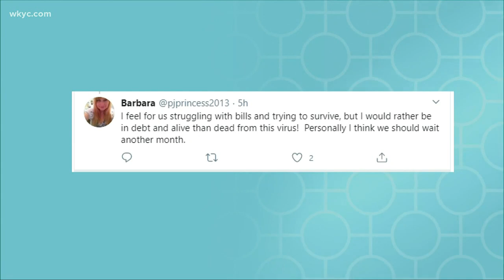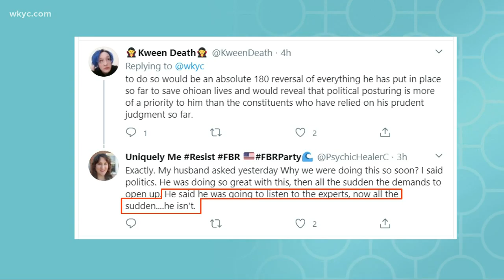Indians manager Terry Francona is on Cameo, & Ohioans are nervous about reopening the state on May 1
Plus, Broadway star Leslie Odom Jr. gives a heartwarming message to the National Council of Jewisn Women in Cleveland, and Terminal Tower lights up blue and green in their owner. These are the stories that are Clicking in Cleveland, with digital anchor Stephanie Haney.

SOCIAL MEDIA REACTS TO HEALTH OFFICIALS WARNING OHIO TO NOT OPEN UP TOO QUICKLY

TERMINAL TOWER WILL LIGHT UP BLUE AND GREEN TONIGHT IN HONOR OF THE NATIONAL COUNCIL OF JEWISH WOMEN IN CLEVELAND, AND HAMILTON STAR LESLIE ODOM JR. SHARES A MESSAGE OF SUPPORT

INDIANS MANAGER TERRY FRANCONA JOINS PERSONALIZED VIDEO SHOUT-OUT SERVICE, "CAMEO"